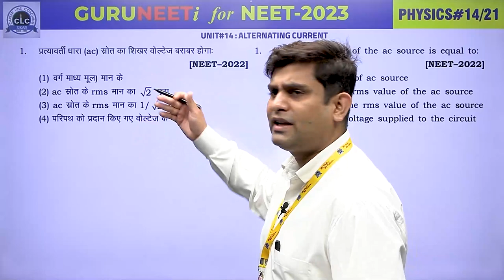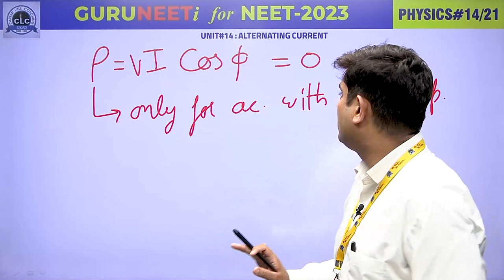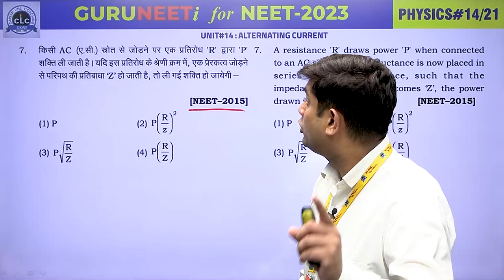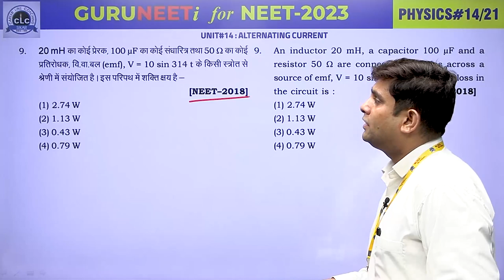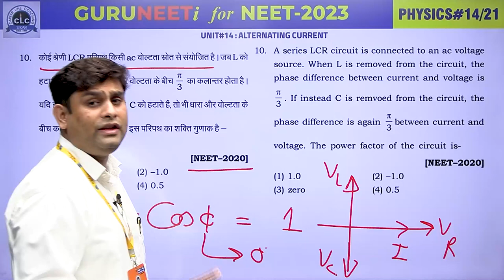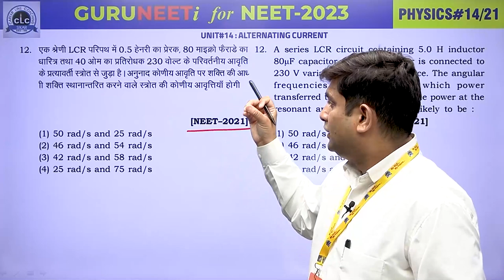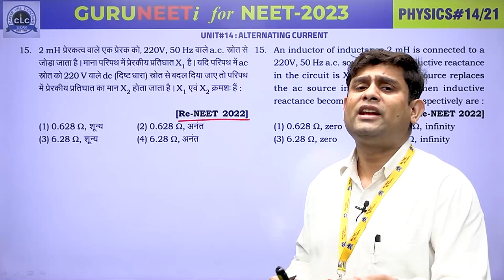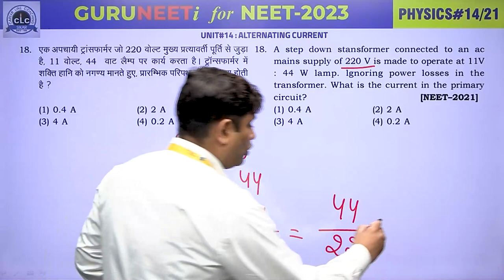PHYSICS#14 II GURUNEETi for NEET -2023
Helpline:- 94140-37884